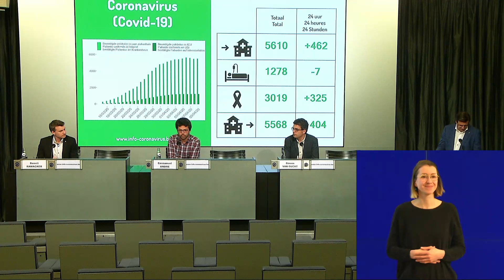Coronavirus (Covid-19): conférence de presse - Update du 10/04/2020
Les orateurs:
- Introduction par Benoît Ramacker - français
- Steven Van Gucht - Porte-parole interfédéral Covid-19 - néerlandais
- Emmanuel André - Porte-parole interfédéral Covid-19 - français
- Yves Stevens –Centre de Crise National- néerlandais
- Benoît Ramacker –Centre de Crise National – français
- Questions & réponses (deux langues)

Vous voulez travailler avec les chiffres de cette conférence de presse? Vous pouvez le faire via les graphiques dynamiques, disponibles sur le site Web de Sciensano.